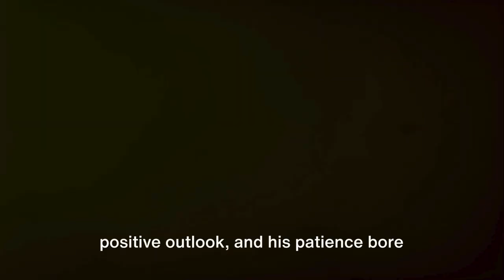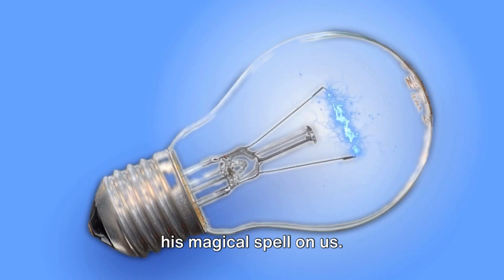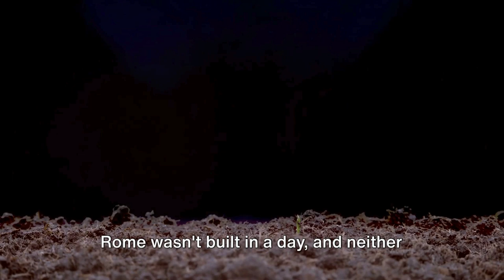The Forgotten Key to Achieving Your Dreams and Long-Term Success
Embrace patience, the forgotten key to unlocking your true potential and achieving your dreams. This video takes you on a transformative journey, revealing how patience, coupled with persistence, determination, and resilience, paves the way for overcoming obstacles and realizing your goals. Delve into the motivational wisdom of Winston Churchill and the inspiring stories of Thomas Edison and J.K. Rowling, whose paths to success were anything but straightforward.

Here’s what you’ll discover:
1. **The Power of Persistence**: Learn why staying on course, despite adversity, is crucial.
2. **The Importance of Patience**: Understand how embracing patience can transform your approach to pursuing long-term goals.
3. **The Role of Determination**: Find out how determination fuels your journey, even when fatigue sets in.
4. **The Value of Resilience**: See how bouncing back from setbacks is a key driver of success.

This video is a must-watch for anyone on the path to personal development, offering success strategies, productivity hacks, and motivational wisdom to inspire you to keep pushing forward. It underscores the essence of ethical success—persistence, patience, determination, and resilience—and how these virtues contribute to not just achieving your goals but also helping and uplifting others along the way.

If you’re ready to embark on a journey of growth, learning, and accomplishment, this video is your first step. Let's continue to inspire and learn from each other. Together, let's build a community dedicated to growth, ethical success, and continuous learning.

CHAPTERS:
0:08 - Power of Persistence Motivation
1:06 - Virtue of Patience Inspiration
2:09 - Essence of Determination
3:04 - Secret Sauce Resilience
4:08 - Foundation Success Principles
5:03 - Never Give Up Encouragement